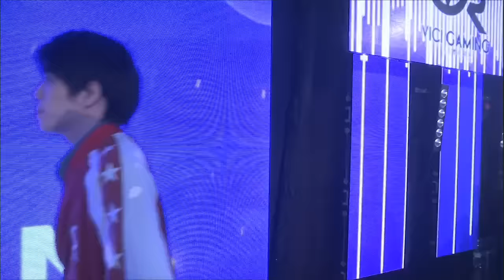Na'Vi vs VG.Reborn - Game 4 - SL Invitational LAN Grand Final - Ayesee & GoDz